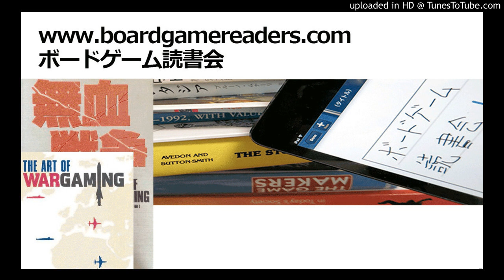ボードゲーム読書会『無血戦争』採録（第5回）